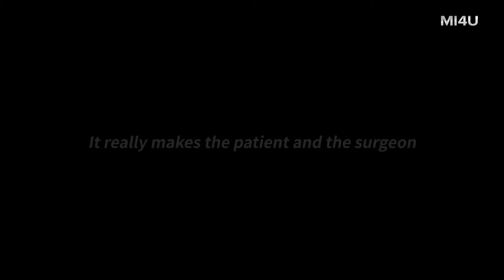[Penile Implant & Infection Rates, NY] Why is a Lower Infection Rate Important? (IPP)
[Penile Implant & Infection Rates, 2018, New York]
- Why is a Lower Infection Rate Important?

Dr. Sean Park (Stand Up Urology) and Dr. Francois Eid emphasizes the importance of reducing infection rates in penile implant surgery